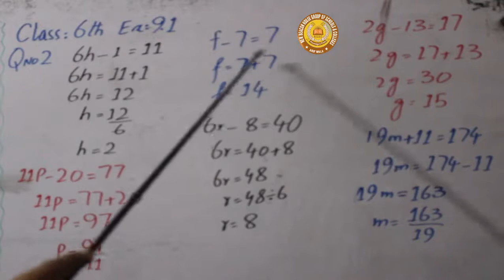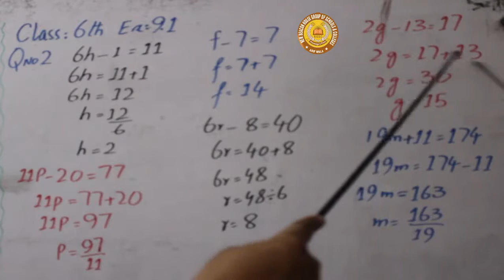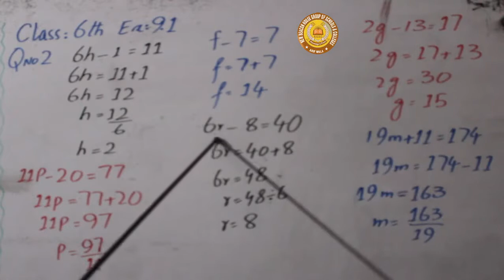Class 6Th Exercise 9.1 Q No 2